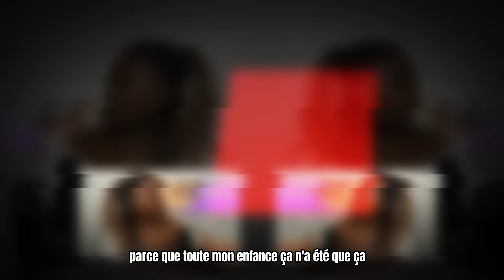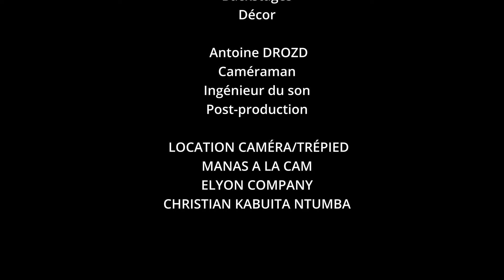BRISÉES EP 2 - POUR EUX LA DÉPRESSION N’EST QUE POUR « LES BLANCS »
Dans cette émission destinée à traiter le sujet des violences verbales que les enfants peuvent subir de la part de leurs parents (ou de proches) au cours de l'enfance,  je vous fait part de mon histoire. Je vous explique comment est-ce que les paroles de mes parents ont marqué mon enfance. Comment est-ce que j'avais perdu en estime de ma personne.

Vous verrez également comment est-ce que la foi en Jésus-Christ m'a empêché de commettre l'irréparable.